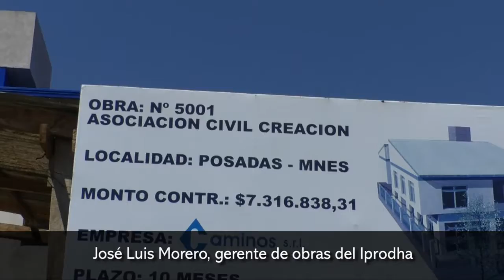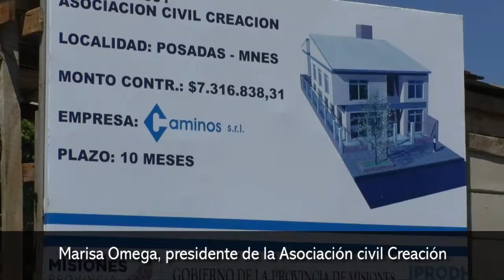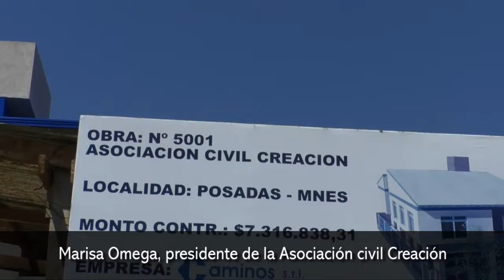En dos meses culminarán el edificio de la asociación civil Creación